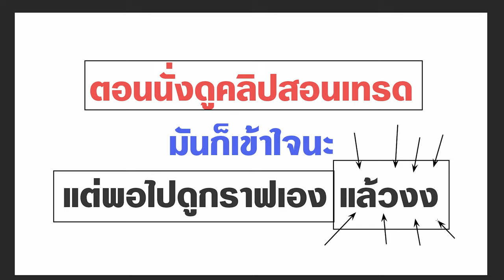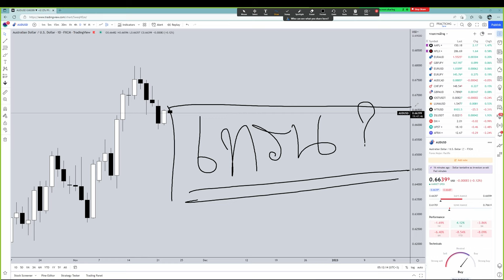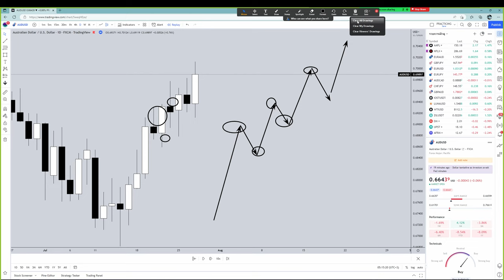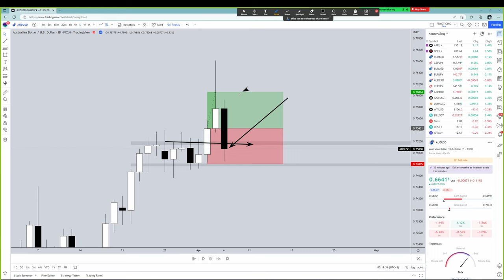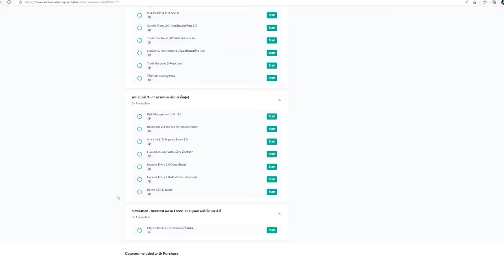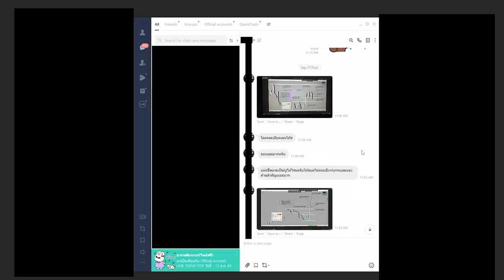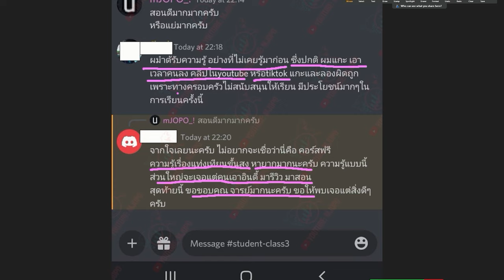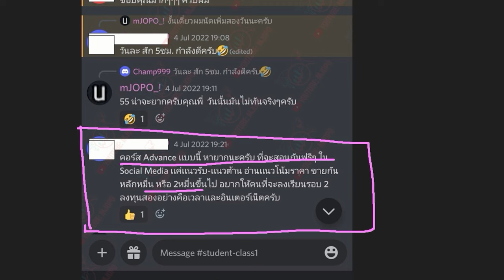ตอนฟังโค้ชสอนเทรด ฟังง่าย เข้าใจ แต่พอมาลองเอง ถึงกับงง | ใครเจอปัญหานี้ ฟังคลิปนี้